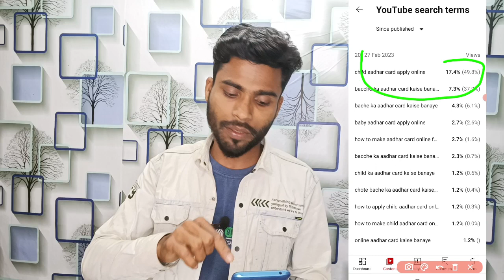5-10 Views आता है वीडियो पर 😱 | views kaise badhaye | Youtube par views kaise badhaye।Tech Ind Sahid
5-10 Views आता है वीडियो पर 😱 | views kaise badhaye | Youtube par views kaise badhaye।Tech Ind Sahid